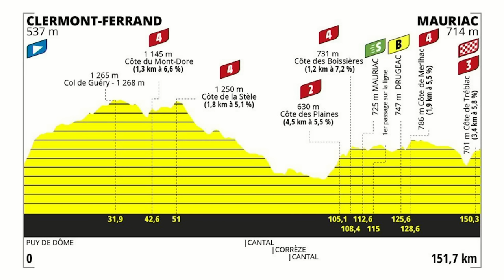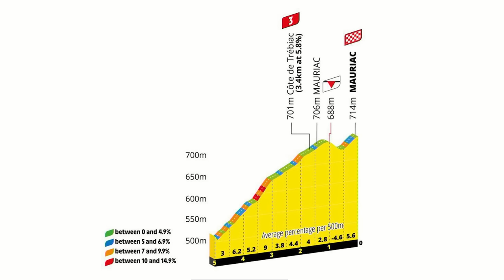THEMOVE: 2023 Tour de France Femmes Stage 1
Lance, Ali, and Mari break down Lotte Kopecky’s impressive solo ride to win the opening stage of the TDF Femmes in Clermont-Ferrand. They discuss how the stage potentially laid the groundwork for line-to-line dominance from Kopecky's SD-Worx team, both in terms of stage wins and the overall, before previewing tomorrow's difficult stage into Mauriac, which features five categorized climbs and will be sure to draw out the major GC contenders.

AG1: Try AG1 and get a FREE 1-year supply of Vitamin D AND 10 free AG1 Travel Packs with your first purchase.

and enter THEMOVE to save 20%.